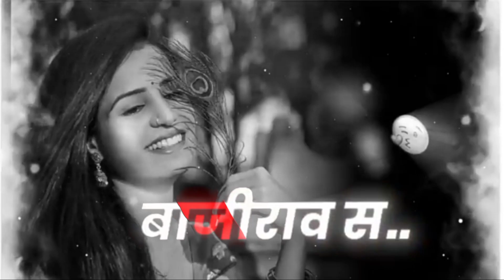मस्तानी मना नाव स